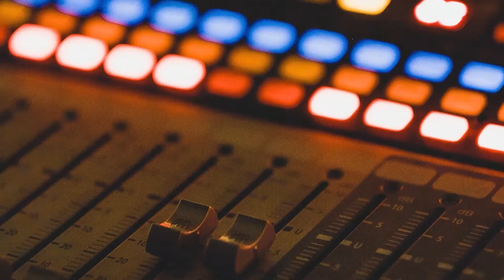What Is A Housing Recession?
This week Byron, Chaz, and Pat dig on What Is A Housing Recession? As well as all the new listings, sales, and under contract homes from The One Team at William Raveis Real Estate.

Tune in live on 94.9 News Now and Stimulating Talk
Saturdays from 11AM-12PM